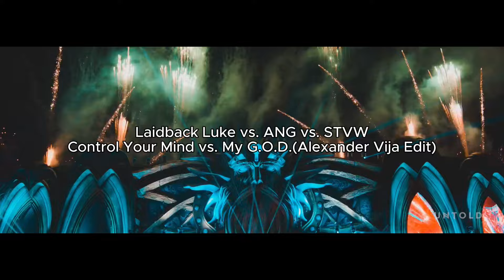Laidback Luke vs ANG vs STVW - Control Your Mind [Alexander Vija Edit]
Who does this, you might ask yourselves? Well, I guess this mashup deserves your attention, as it's something you might not have heard before!